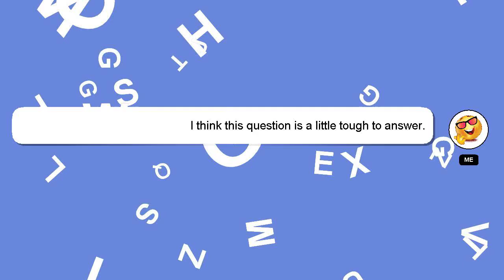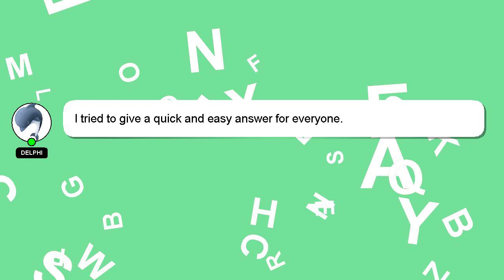How to read egyptian hieroglyphs?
A little intro about me, Good day, I am Delphi. I am here to help you get the answers you are seeking. - How to read egyptian hieroglyphs?

I welcome your comments and chats if you have more detailed queries. Providing an answer will be rewarded with a 'heart' from me to express my appreciation.

*2 What we are experimenting :*